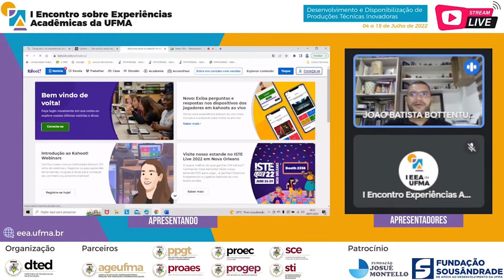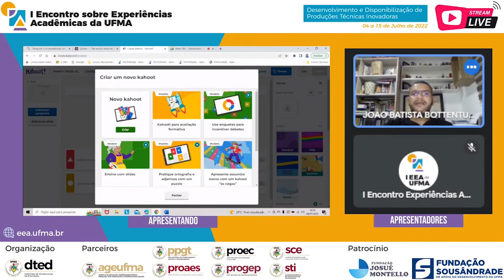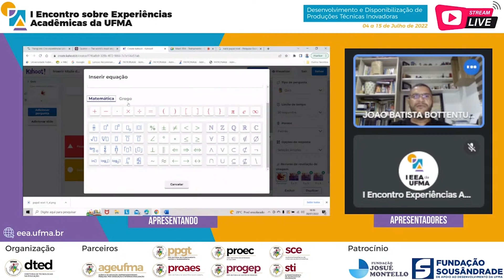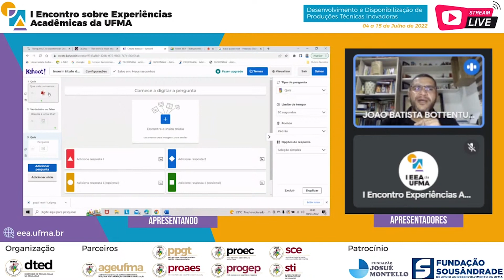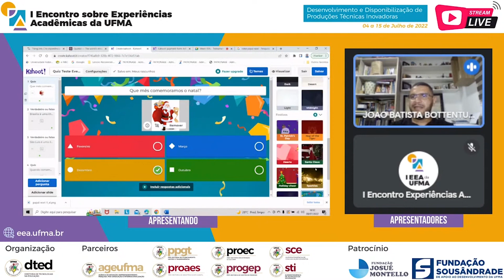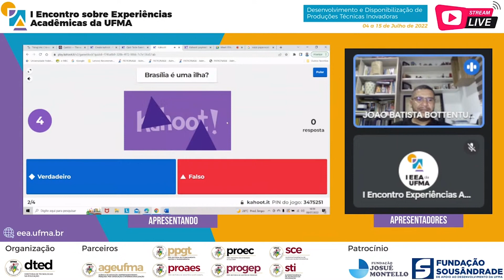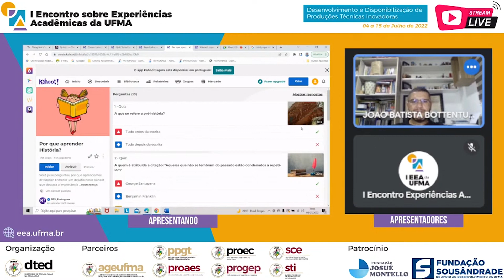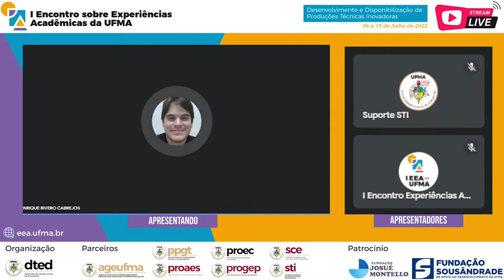Criando recursos interativos com o ThingLink e Construção e reuso de quizes com Kahoot e Quizizz - 2